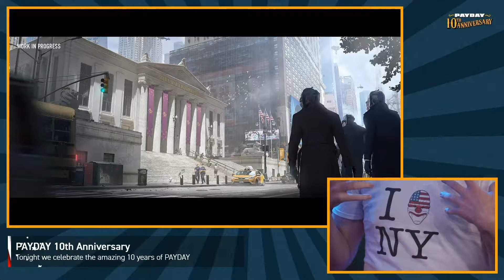Payday 3 New information